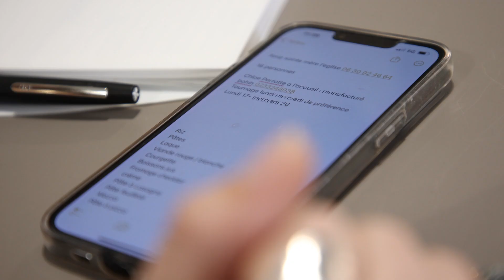🥉 Léna, assistante chef de projet en alternance - 3ème Prix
🏫 CFA : MBway Caen
🏢 Entreprise : Image in France
🎓 Formation : Marketing communication digitale
💡 Métier : assistante chef de projet
🧰 Secteur professionnel : Cinéma - Audiovisuel - Jeux Vidéo
📍 Région : Normandie
🗓️ Édition : 2024